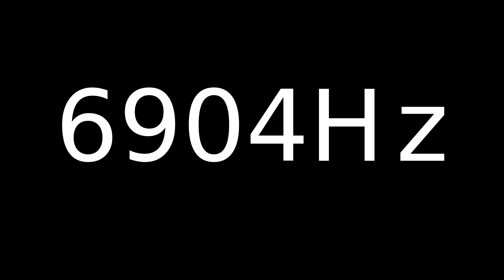Speaker Sound Test 6904Hz